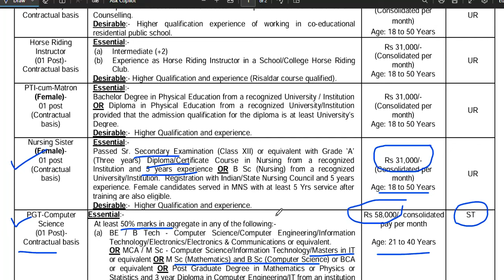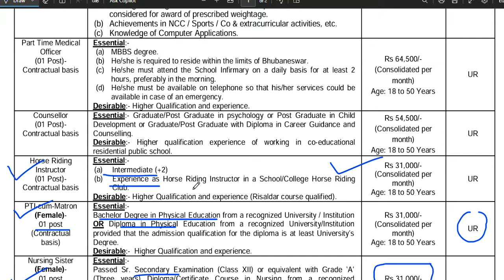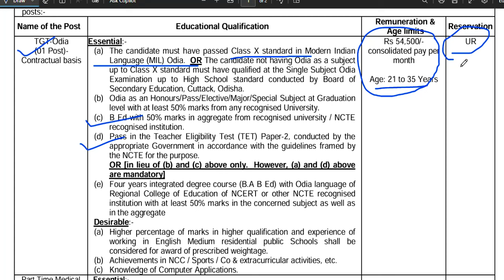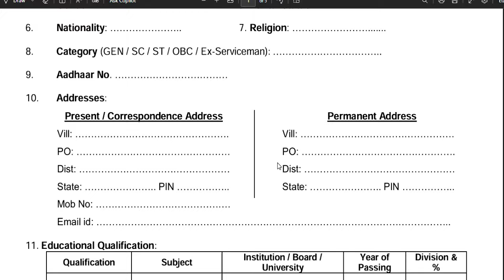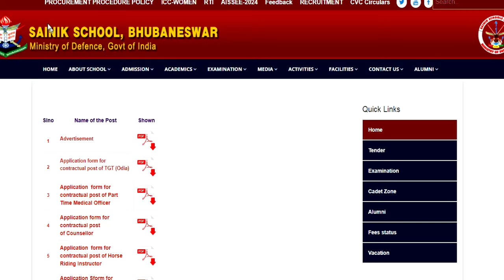SAINIK SCHOOL TEACHERS VACANCY | नया विज्ञापन | सैलरी : 58000 +RESIDENCE | APPLY FROM ALL STATE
नमस्कार ,students GOVERNMENT/PRIVATE स्कूल की शिक्षक वैकन्सी से सबन्दित  information आपको LWD job  channel पर मिलती है | SAINIK SCHOOL TEACHERS VACANCY | नया विज्ञापन | सैलरी : 58000 +RESIDENCE | APPLY FROM ALL STATE | OXFORD PUBLIC SCHOOL TEACHERS VACANCY | ALL SUBJECT | SALARY PGT-69496 | TGT-65554 | PRT-59000 NOFEEJAWAHAR VIDYA MANDIR PERMANENT TEACHERS VACANCY 2025 | SALARY 74000 | Apply From All State613 Permanent Govt. vacancy 2024 | Detail Advertisement | salary: 65000 | Apply From All State | Delhi Govt. Aided School Teacher Recruitment | Fresher Eligible | PGT-65000/ TGT -52000 | PRT- 45000Permanent Sarkari naukri | 2 New Notification | salary- 47600-1,51,100 | Age 21-42  | Permanent PostAZIM PREMJI FOUNDATION SCHOOL TEACHER VACANCY | NTT/PRT/TGT/PGT Vacancy 2025 | सैलरी-45000 | NO FEE DPS NEW TEACHER VACANCY 2025 | सैलरी  7th Pay Scale + PF + D.A + Other Benifits  WITHOUT Fees ApplyDPS TEACHER VACANCY 2025 | ALL POST ALL SUBJECTS VACANCY | WITHOUT TET/CTET FRESHER ALL STATE APPLYEKLAVYA EDUCATION FOUNDATION TEACHER VACANCY 2025 | WITHOUT TEAVHER TRAINING FRESHER ALL STATE APPLY  विद्या विकास समिति 2024 | Permanent स्कूल शिक्षक भर्ती | Bed/ Ded/ Deled/ Btc | APPLY ONLINE |NVS 2024 | नवोदय विद्यालय समिति 2024 | NAVODYA VIDYALYA NEW RECRUITMENT 2024 | WITHOUT FEES/EXAM APPLY ONLINE |NAVODYA VIDYALYA NEW RECRUITMENT 2024 | WITHOUT FEES/ WITHOUT EXAM APPLY ONLINE | ARMY SCHOOLमे शिक्षक बनने का मौका | PRT TGT PGT POSTS Permanent Vacancy | AGE, SALARY, qualificationARMY SCHOOL मे आई नई भर्ती | Permanent Vacancy | जल्दी आवेदन करे | AGE, SALARY, qualification ARMY SCHOOL मे आई PERMANENT नई भर्ती | PRE PRIMARY PRT | TGT | PGT | जल्दी आवेदन करे | AGE, SALARYKASTURBA BALIKA SCHOOL VACANCY मे आई नई भर्ती | जल्दी आवेदन करे | बिना फीस आवेदन | AGE, SALARY, KVS मे सभी पोस्ट मे आई नई भर्ती | जल्दी आवेदन करे | RAGISTRATION 10 अगस्त तक | बिना फीस आवेदन   13 कस्तूरबा बालिका विद्यालयशिक्षक NEW VACANCY NOTICE OUT || KGBV शिक्षक भर्ती  form || how to applyKVS बाल वाटिका  NEW VACANCY NOTICE OUT || KENDRIYA VIDHYALAYA शिक्षक भर्ती   form || how to apply